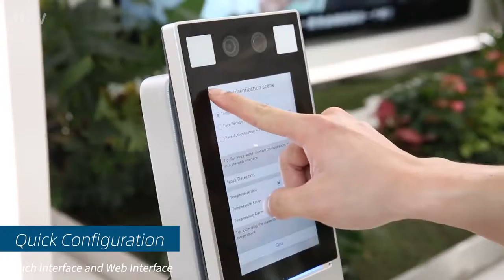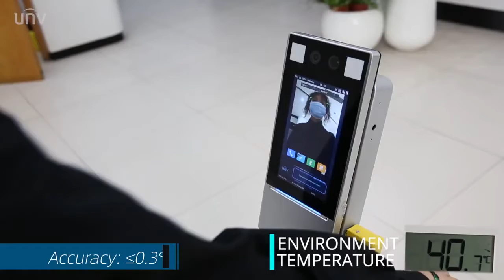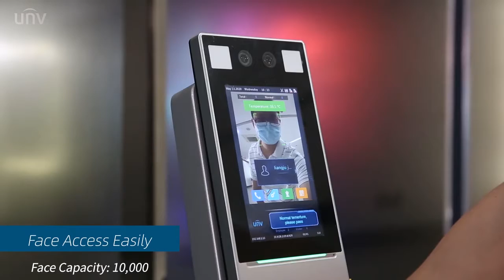Uniview Access Control and Wrist Temperature Screening Terminal